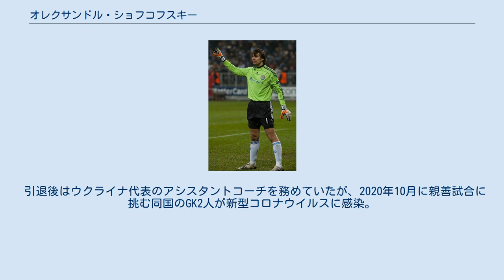オレクサンドル・ショフコフスキー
オレクサーンドル・ヴォロディームィロヴィチ・ショウコウスキー（ウクライナ語: Олександр Володимирович Шовковський, ラテン文字転写: Oleksandr Volodymyrovych Shovkovskiy , 1975年1月2日 - ）は、ソビエト連邦（現ウクライナ）・キエフ出身の元同国代表サッカー選手。
 18歳でウクライナの名門FCディナモ・キエフのアカデミーを卒業後、1993年にトップチームにデビュー。
以来、現在まで一貫して同クラブでプレーし、500試合以上に出場。
クラブの最多出場記録を樹立した。
UEFAチャンピオンズリーグにおいても100試合以上でゴールマウスを守った。
 プロデビュー翌年の1994年にはウクライナ代表に初招集。
代表チームにおいてもクラブと同様、長年に渡って守護神として君臨している。
PKストップを得意とし、2006 FIFAワールドカップのスイス戦では延長戦の後のPK戦で2本のキックを止めた。
ワールドカップで無失点に抑えた試合後のPK戦でも相手に成功を許さなかったのは史上唯一である。
 2016年12月13日、41歳にして20年以上の現役生活に終止符を打つことを表明した。
 引退後はウクライナ代表のアシスタントコーチを務めていたが、2020年10月に親善試合に挑む同国のGK2人が新型コロナウイルスに感染。
新たなGKを呼ぶ事が間に合わず急遽ショフコフスキーが現役復帰してメンバー入りを果たした。